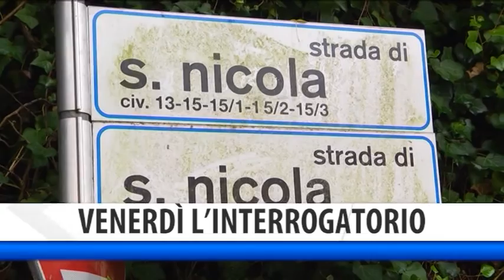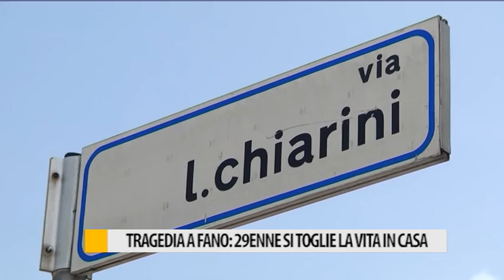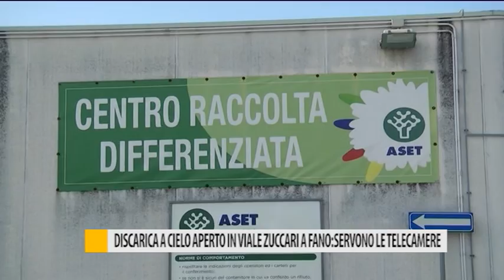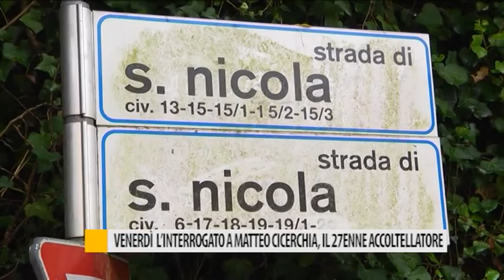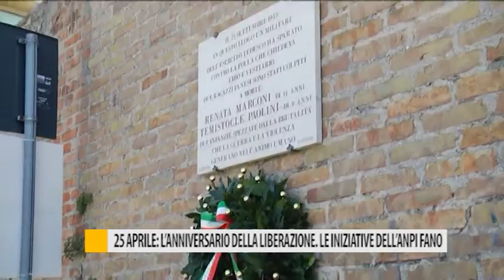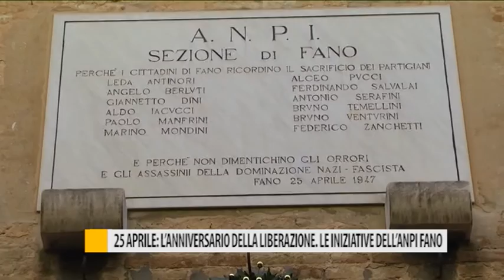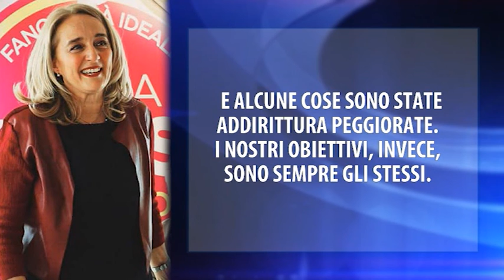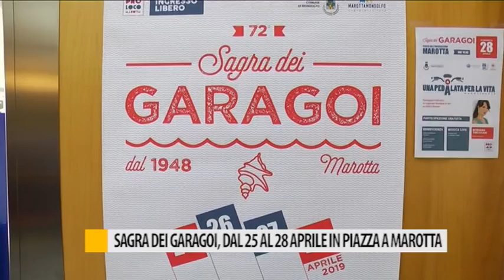Occhio alla Notizia 24 aprile 2019